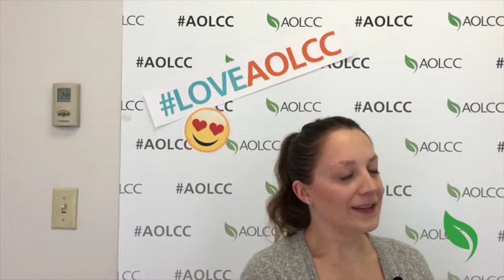Lauren shares her experience | Academy of Learning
Student Testimonial - Lauren
What's Academy of Learning Career College (AOLCC)?

We are a nationally recognized professional career training college in Canada. We have 50 campuses across the country and we've been helping individuals finding the right career paths since 1987. Join us and allow our career gurus to help you land your dream jobs in less than a year!

Train for a new career in Business, Accounting, Healthcare, Social Service, Legal, and I.T. at one of our 50 Campuses!